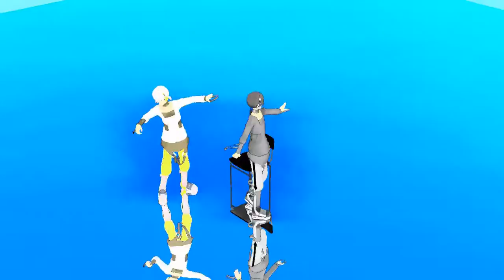[MMD] Unravel - Kuroha and Konoha [Kagerou Project]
.:MODELS:.
Kuroha and Konoha - Ndfakv

Motion by LufiliaMayeh

Audio /music - Unravel dj-jo remix (pitched down)

.:EFFECTS:.
SSAO
Colour Shift
Diffusion

.:Accessories/stage:.
Grid floor by ?
Sky skydome by ?
Chair (it was in pack with motion)